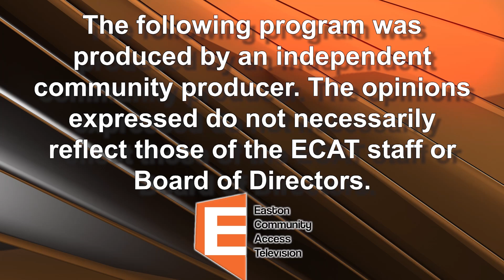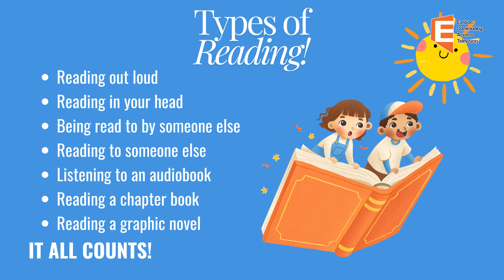Summer Reading 2024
Kids, join the Ames Free Library for our Summer Reading Program, beginning on Thursday, June 12!